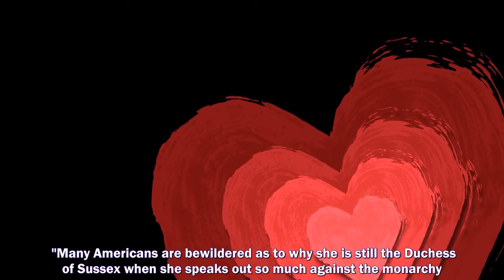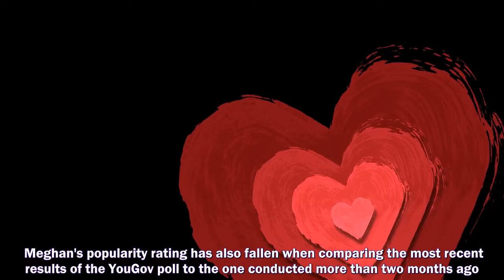ROYAL FAMILY fans in the US are bewildered as to why Meghan Markle still retains her Duchess of Su